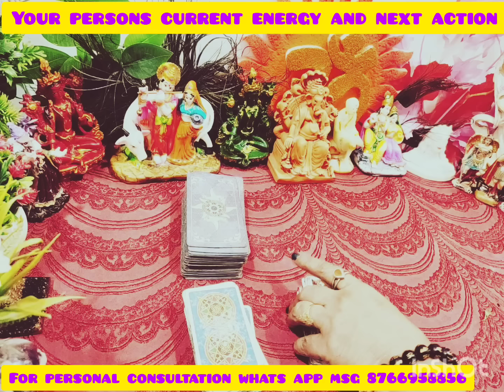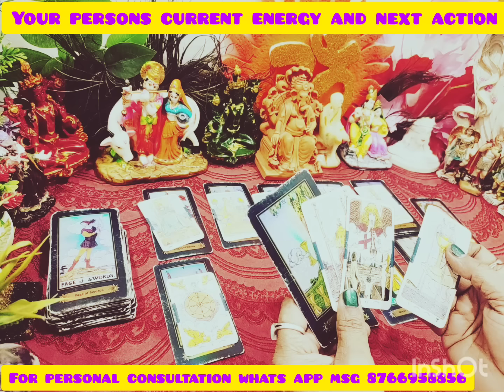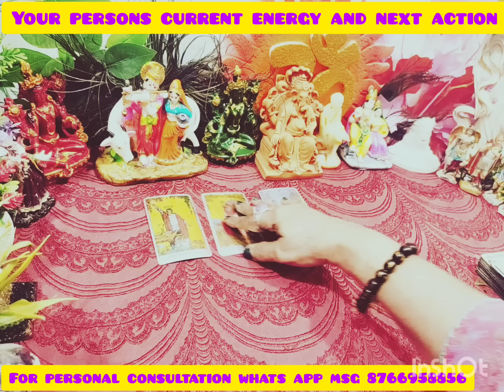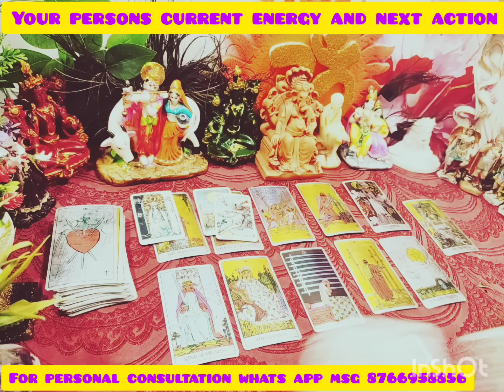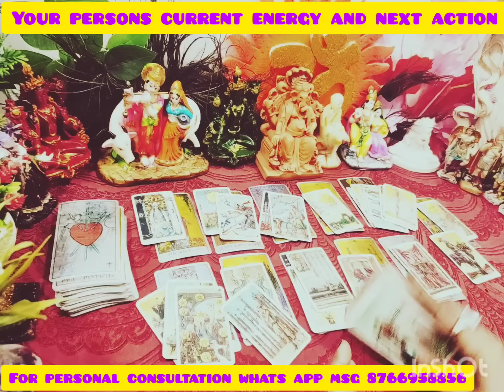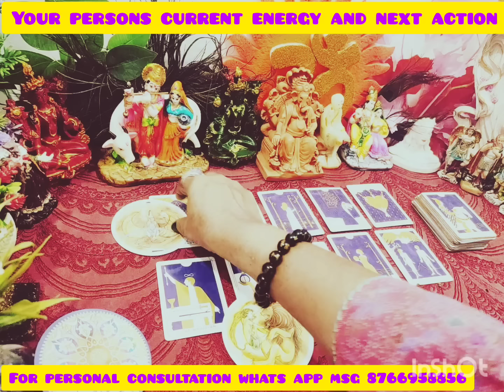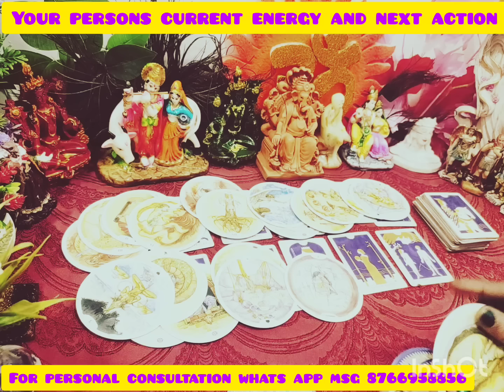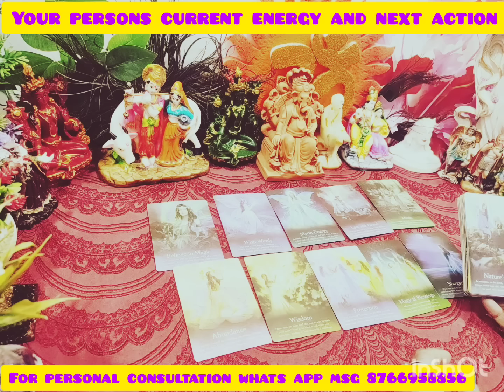Aapke person ki current energy and next action towards you#Your realtions final outcome # 😇😇